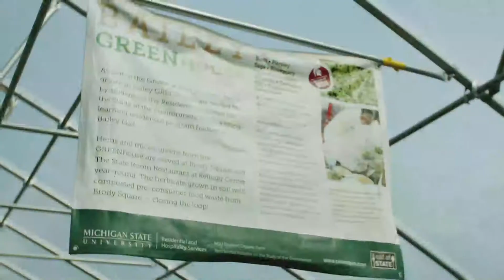Student's Green Aspirations Being Fulfilled at MSU - Thiramet "Dream" Sotthiyapai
Sophomore Thiramet "Dream" Sotthiyapai is a talented, motivated international student from Thailand who is passionate about the environment. Dream is applying engineering principles to solve the world's challenges—including those on MSU's campus.